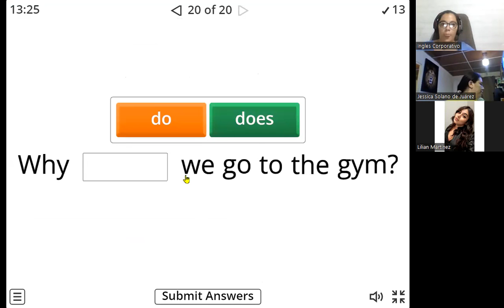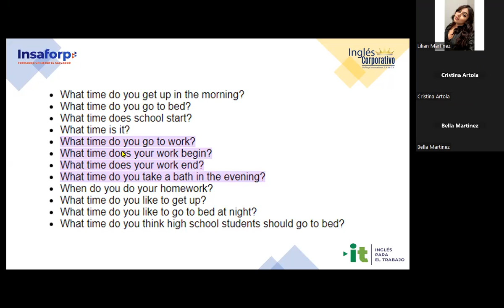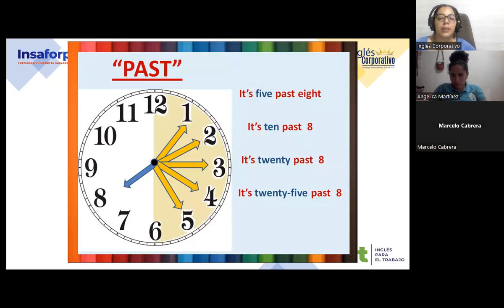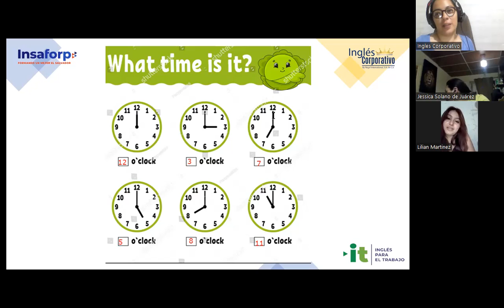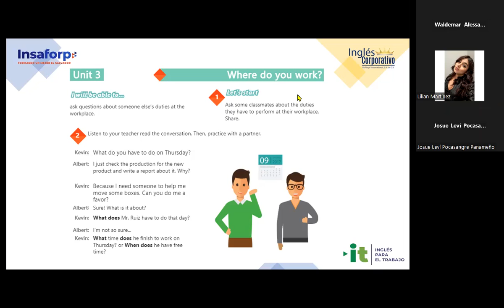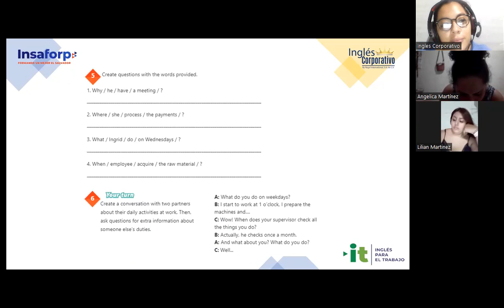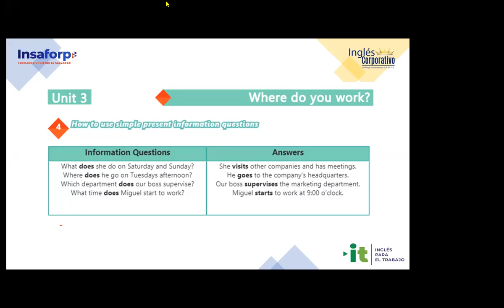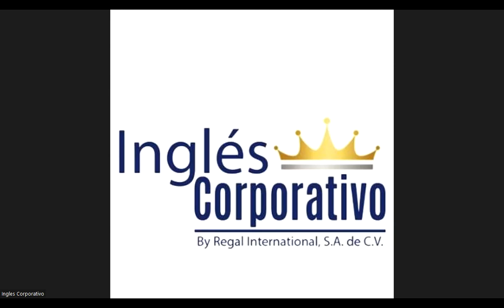Session 13-15-08-2023-29750-8048-0120/2023-Carranza-How to use questions with What time...?